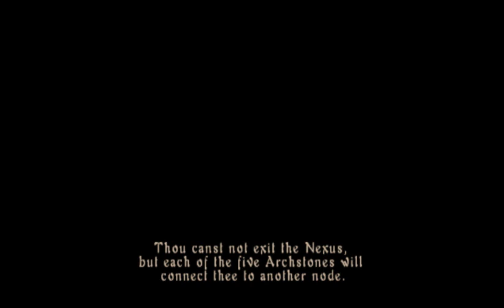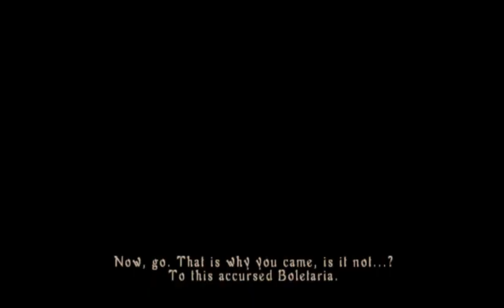Demon's Souls (2009) [PS3] #1